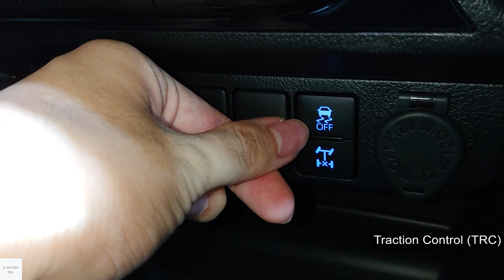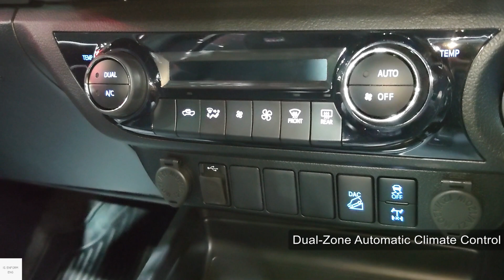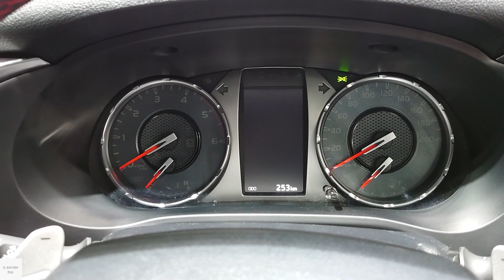2023 Toyota Hilux GR Sport 2.8 4X4 / In-Depth Walkaround Exterior & Interior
Toyota Hilux is a compact-size pickup trucks. this generation is a current "Eighth generation" which has recently received second facelift in 2020 and on sales until present. This model is a GR Sport version which has been slightly change the front grill, different interior trim and upgraded suspensions compare to a regular hilux.

Toyota Hiluxs are available with 3 body style which are : 2-door pickup truck (Standard Cab), 4-door pickup truck (Extra Cab) and 4-door pickup truck (Double Cab)

Color - Emotional Red

Engine Spec.
1GD-FTV 2.8L DOHC 16 Value VN Turbo 4 Cylinder
Max.Torque.Output 500 N-m Torque @ 1,600-2,800 rpm
Transmission. 6-Speed Automatic
Drivetrain. 4-Wheel-Drive

Fuel Consumption : 13.5 km/l (claim)

00:00 Exterior view
01:28 Interior features & Driver seats
06:19 Rear seats
08:02 Cargo bed
08:19 Exterior view (left)
08:33 Front passenger seats
09:50 Headlight & Tail light
10:15 Engine